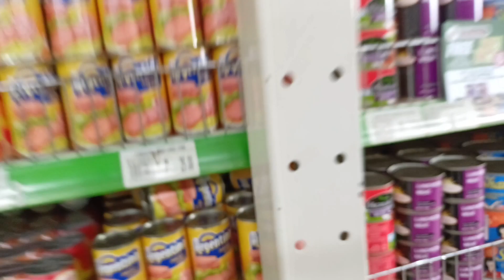allan at edmon ang hiling na alahas